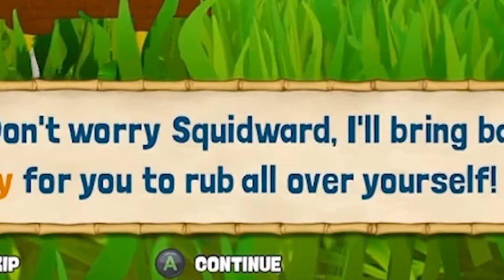BLAZING ICE FUNNY MOMENTS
I decided to put this together for him because I FELT LIKE IT lol.